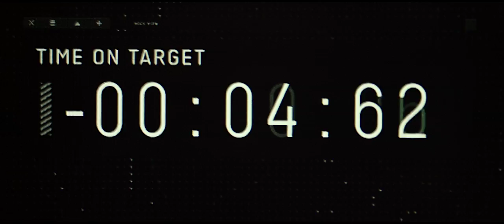TOP GUN : MAVERICK Official trailer ( 2020 ) Parramount picture